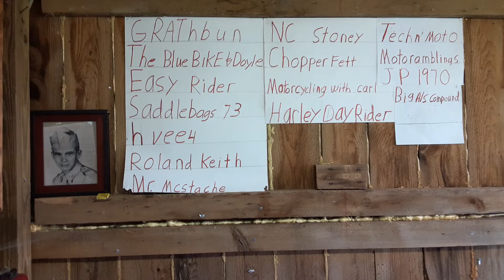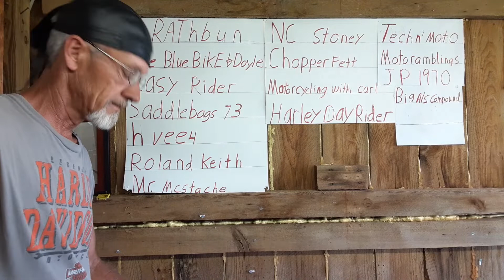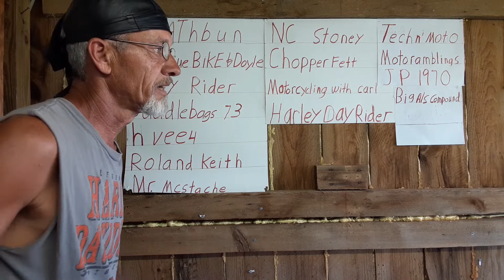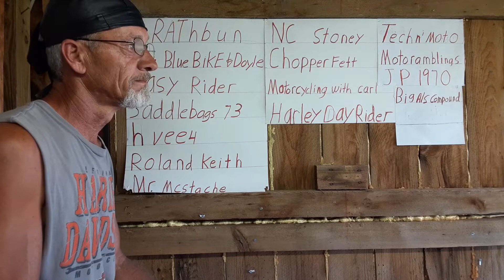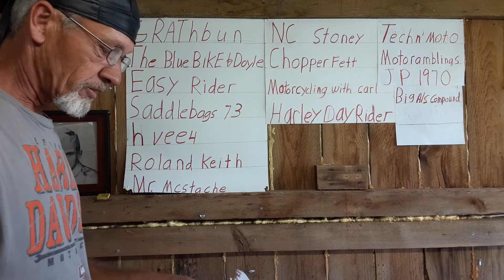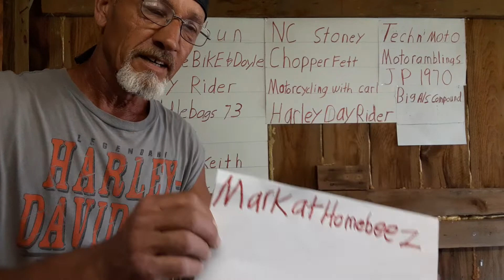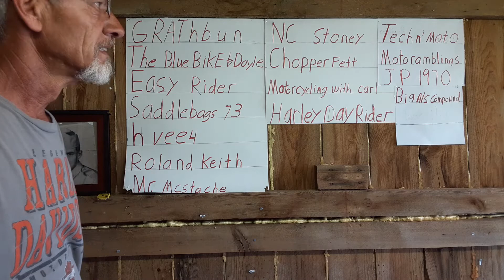7 question challenge